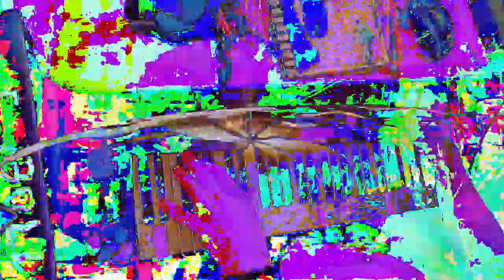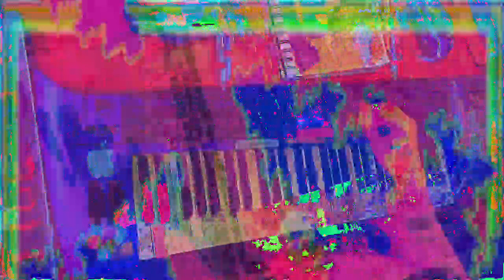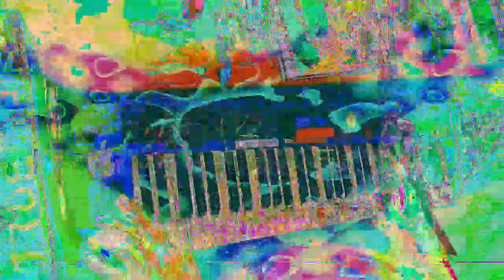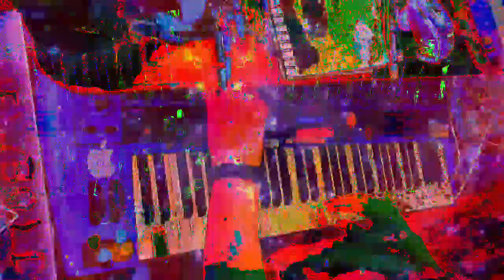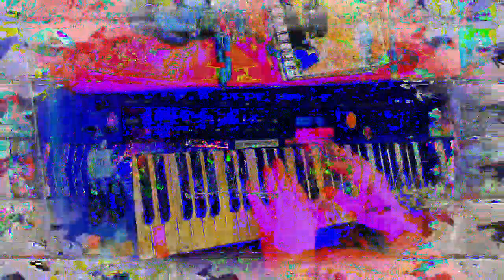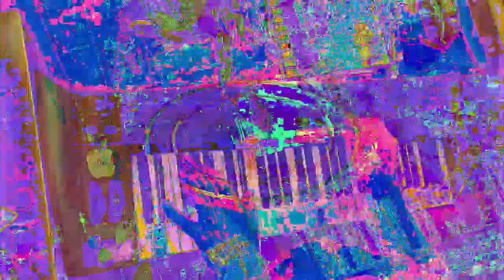[EPILEPSY WARNING] Movie 23 01 15 19h30m18s